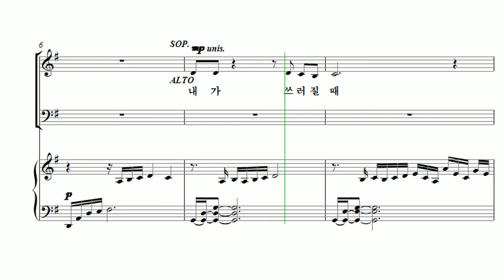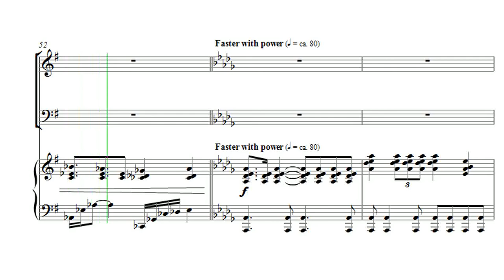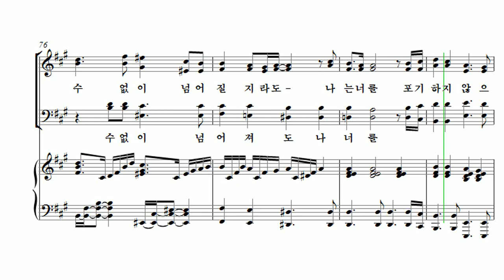[유빌라테 26집] 23. 김미선 - 결코 너를 포기하지 않으리 B ass